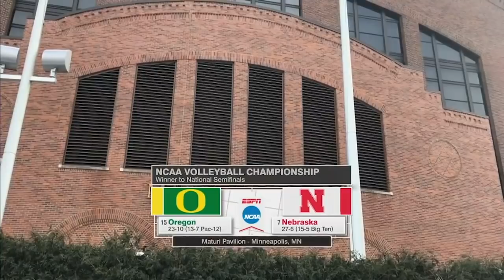Nebraska v. Oregon: 2018 NCAA volleyball regional final (Full Replay)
Nebraska volleyball defeats Oregon volleyball in straight sets in the NCAA Volleyball Regional Finals. Action starts at 6:28. Follow the full replay and full broadcast here.